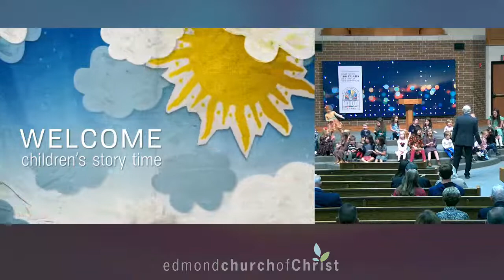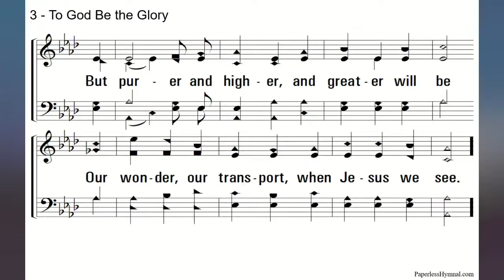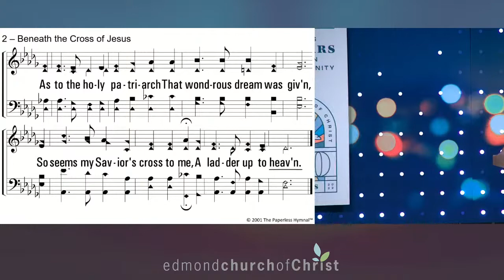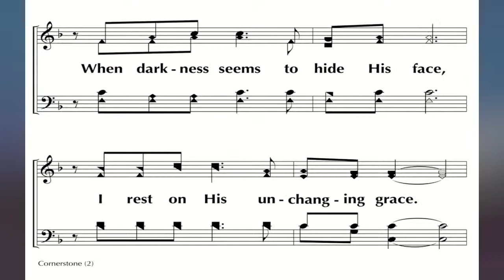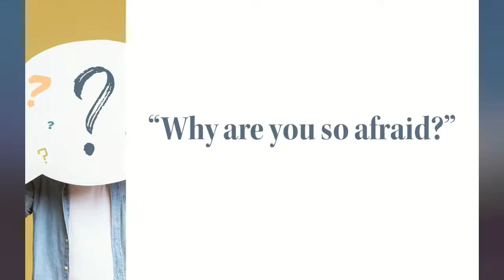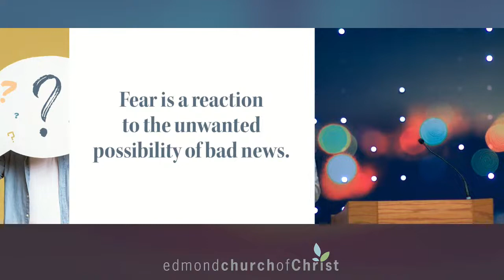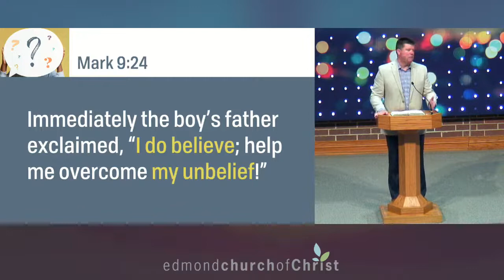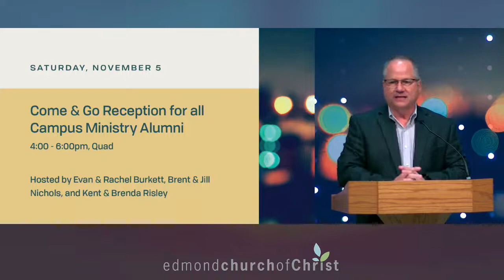Worship Service, October 30, 2022 - Questions Jesus Asked: "Why Are You So Afraid?"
Mark 4:36-41

Fear can block our faith and silence our witness.  Anxiety and fear feed us a constant story of bad news.  But the gospel of Jesus is good news that fortifies our faith and gives us lasting peace.